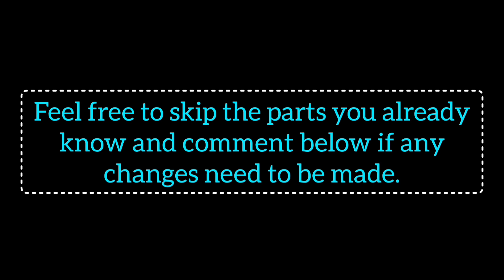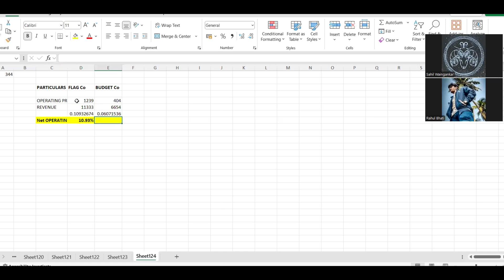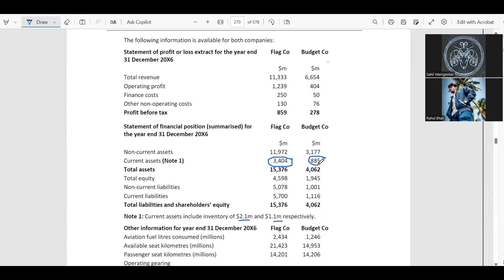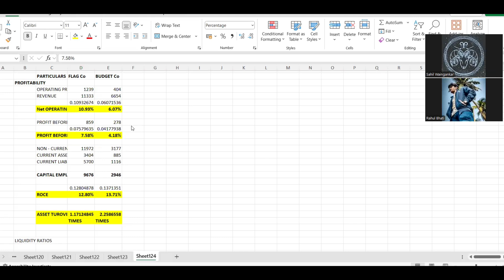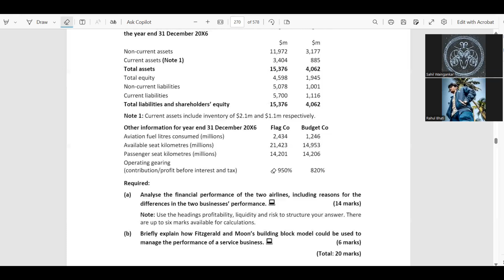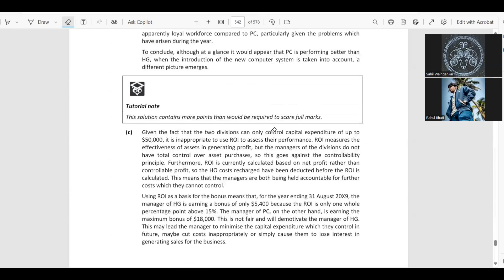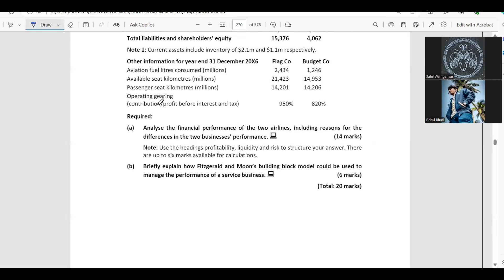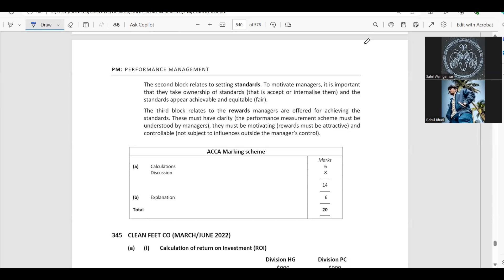Exam Kit PM: 344 FLAG Co / F5 / @CAAnshulMittal @opentuition @StudioAccantus @acca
This video contains detailed solving of ACCA Exam Kit PM: 344 FLAG Co / F5 / Study with US

If you guys think that you can learn something by watching our study along with videos, then please feel free to join.